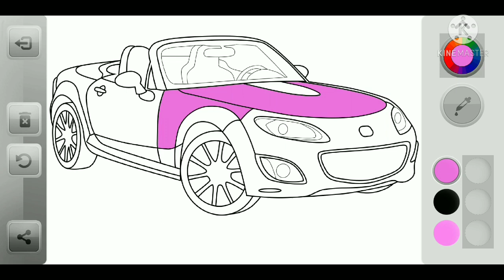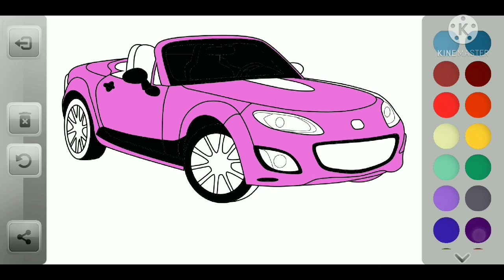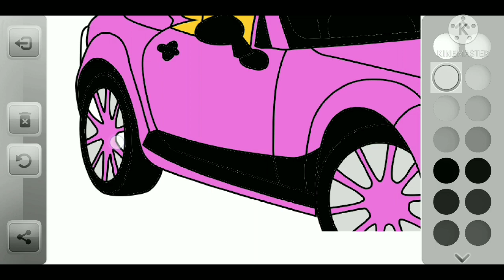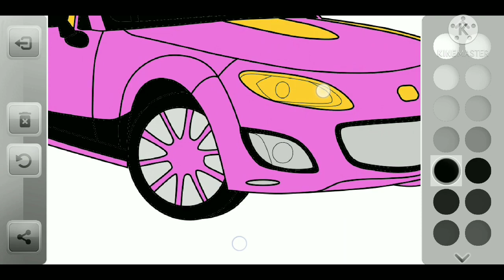Favorite Sports Car Color For Girls | Warna Mobil Sports Versi Syifa Difa